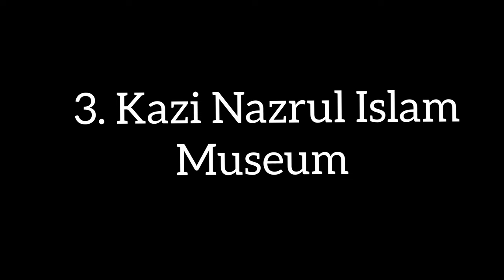Best Places To Visit In Asansol | आसनसोल में घूमने की जगह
: Map Link :

1. Sushanta Ray Wax Musium & Seesh Mahal

2. Maa Ghagarburi Chandi Mata Temple

3. Ramakrishna Mission New Mandir

4. Kazi Nazrul Islam Museum

5. Deshbandhu Loco Park

6. Blue Factory Mines

7. Panorama Water Park

8. Nehru Park

9. Sentrum Mall

10. Galaxy Mall

11. Sacred Heart Church

12. Maa Kalyaneshwari Temple

13. Maithon Dam

14. Bhandar Pahar

15. Asansol Railway Station

                              : About :

आसनसोल (Asansol) भारत के पश्चिम बंगाल राज्य के पश्चिम बर्धमान ज़िले में स्थित एक शहर है। यह कोलकाता के बाद राज्य का सबसे बड़ा शहर है। छोटानागपुर पठार के मध्य में राज्य की झारखण्ड से सटी पश्चिमी सीमा पर स्थित यह नगर खनिज पदार्थों में धना है। आसनसोल दामोदर नदी के किनारे बसा हुआ है और बहुत समय से एक महत्वपूर्ण रेलवे जंक्शन रहा है।

Asansol is a (Tier-II) metropolitan city in the Indian state of West Bengal. It is the second largest and second most populated city of West Bengal and the 33rd largest urban agglomeration in India. Asansol is the district headquarters of Paschim Bardhaman district. According to a 2010 report released by the International Institute for Environment and Development, a UK-based policy research non-governmental body, Asansol was ranked 11th among Indian cities and 42nd in the world in its list of 100 fastest-growing cities.[11] Asansol is classed as a Y-category city for calculation of HRA (House Rent Allowance) for public servants, is rate 16%, making it a Tier-II city.

Asansol best tourist Places
Tourist Places in asansol
Best places to visit in asansol west bengal
Asansol me ghumne ki jagh
Asansol news today
Best tourist Places near asansol
Natural places in asansol
Best attraction of asansol
Asansol Railway Station
Maa Ghagarburi mela
Asansol Book Fair
Bhandar pahar maithon
Deshbandhu loco park in asansol
west bengal best tourist Places
Durga puja 2024
Asansol Durga puja 2024
Durgapur durga puja 2024

NOTE :- ALL THE MUSIC/SONG USED IN THE VIDEO BELONGS TO THE RESPECTED OWNERS AND I AM NOT THE OWNER OF ANY MUSIC/SONG USED IN THE VIDEO